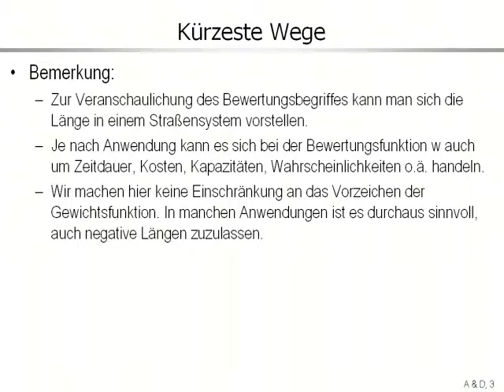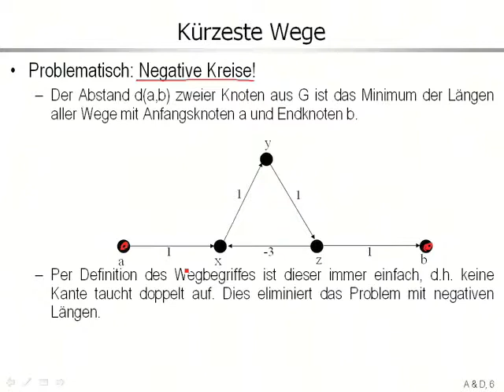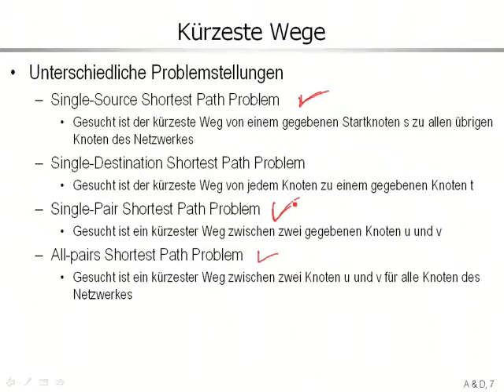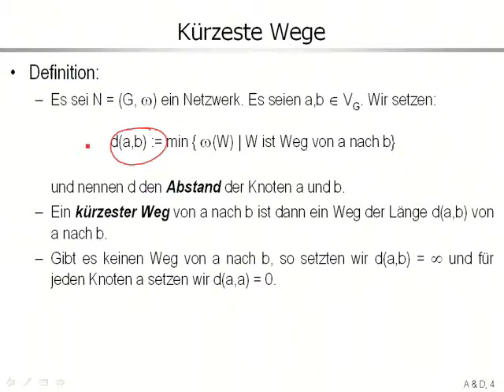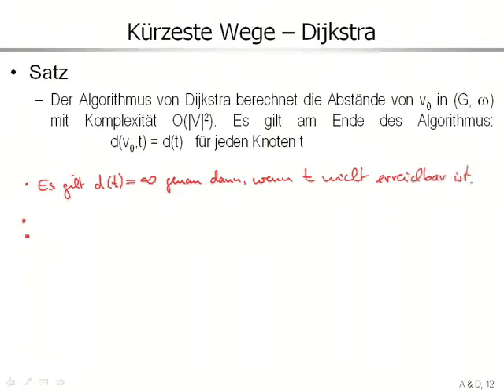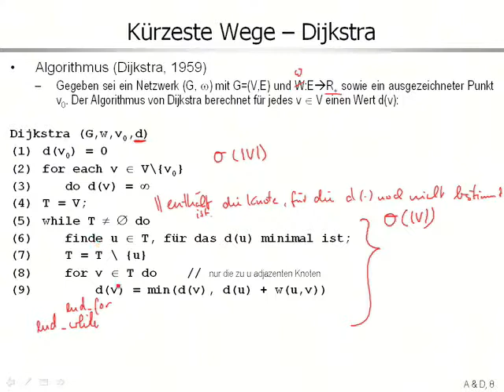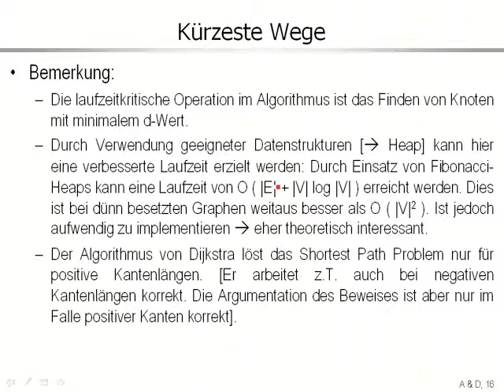aud 10 1 Kürzester Weg im Graphen mit Algorithmus von Dijkstra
Bestimmung kürzester Wege mit dem Algorithmus von Dijkstra